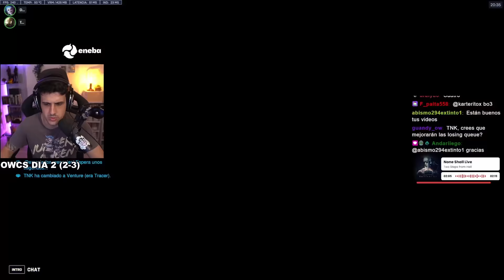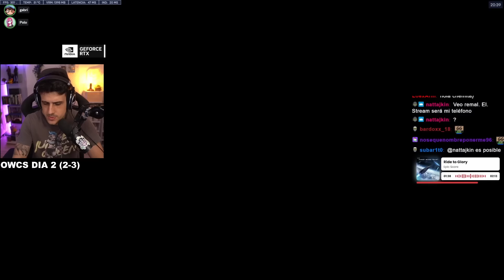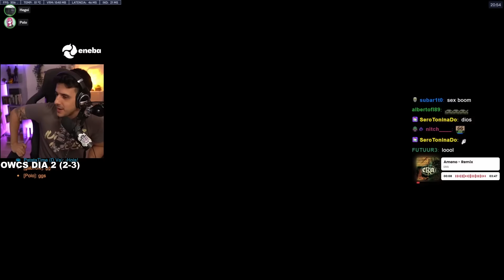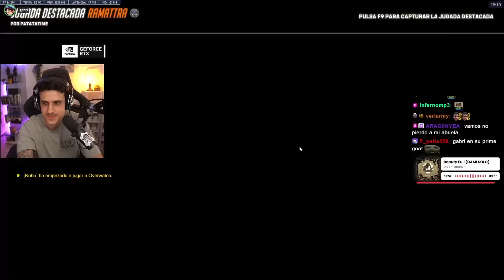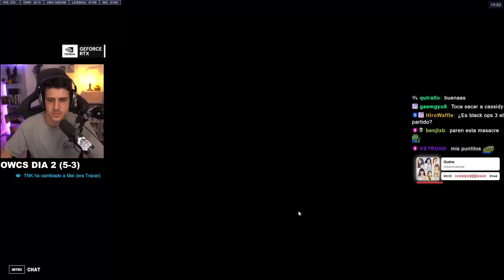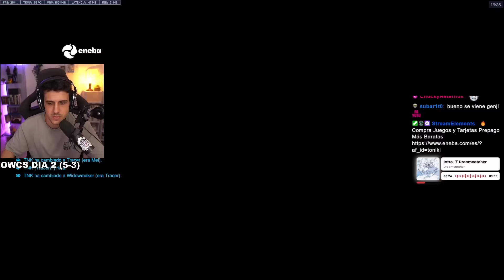TODO SE DECIDE AQUÍ, CONTRA LOS PROS (OWCS 4 DÍA 2 Y 3)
📺 STREAMS TODOS LOS DÍAS EN TWITCH
⏰ a partir de las 16h CET (Puede variar)
9h en México y Perú
11h en Argentina
10h en Chile

00:00 Partido 1
22:15 Partido 2
50:54 Partido 3
1:09:08 Partido 4
01:30:32 Partido 5
01:56:38 Partido 6
02:23:31 Partido 7

📽️ Carla